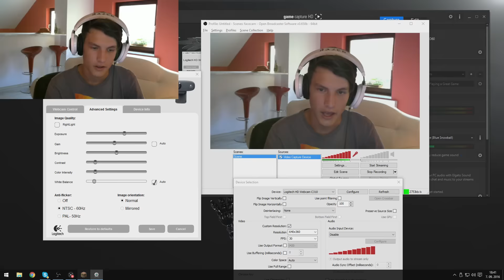Noobač se vrača v igro ☆Minecraft survival games☆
V naslovo je malo sarkazma ampak preveč pa tudi ne xdd
Kje dobite igro:
minecraft.net
Pogljete si kanale:
Omenjena glasba v videu:
intro: cotton eye joe, outro: xenogenesis
Poiščite me na twitterju, FB strani in na Twitchu (linki na domači strani kanala)
Če vam je video všeč mu dajte like, če bi radi videli več se poskusite naročiti ;)

Hvala za ogled - Smidi.